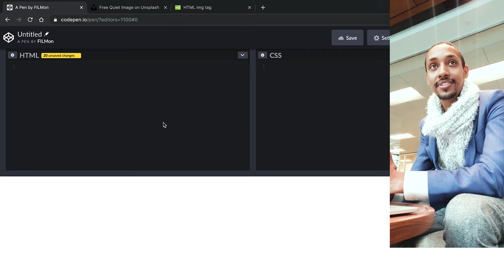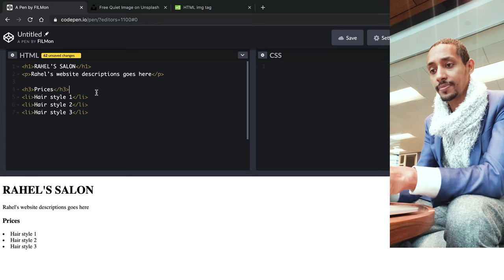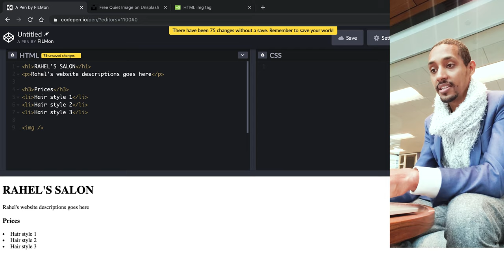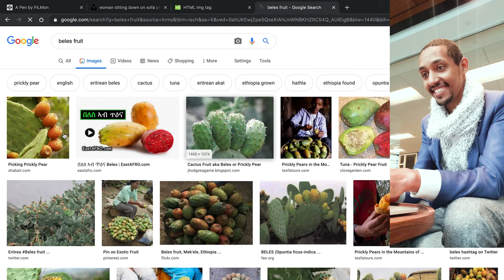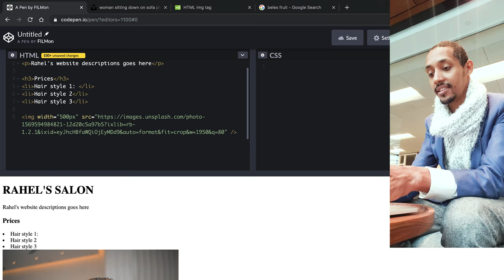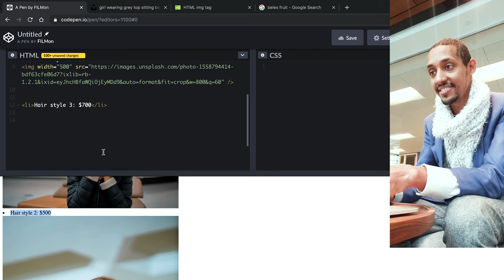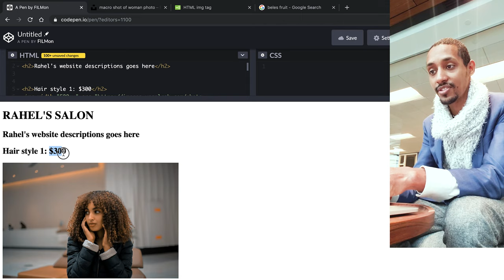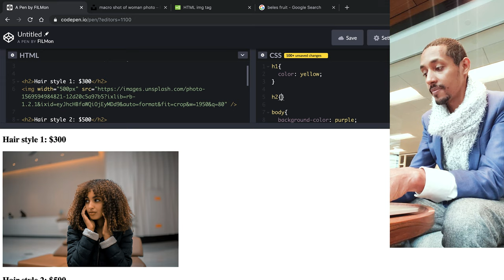#2 HTML + CSS + Javascript ብትግርኛ / TAGS: img tag for images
EP02 we're building a website for Rahel who is a Salon owner.

Need a Laptop? ዝበለጸት ሕስርቲ ላፕታፕ